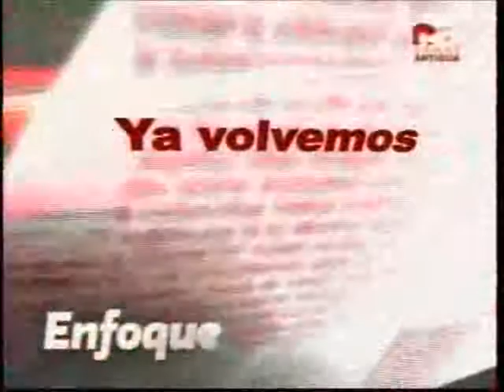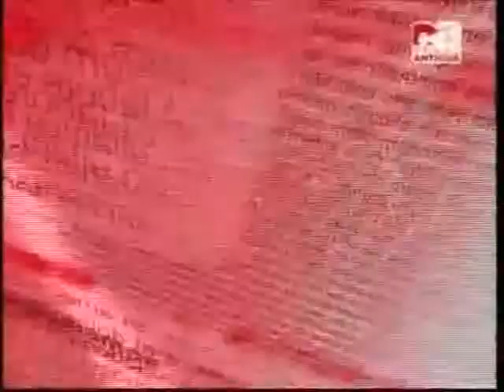Entrevista Acción Ciudadana Detengan la corrupción Enfoque CA 2130 160515